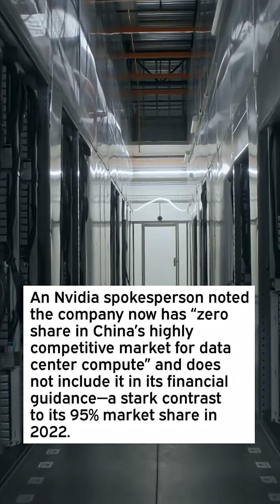U.S. Blocks Nvidia’s Scaled-Down B30A Blackwell AI Chip Sale to China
The U.S. government has reportedly blocked Nvidia from selling its latest scaled-down AI chip, the B30A, to China, according to The Information.

The B30A, based on Nvidia’s Blackwell architecture and designed specifically for the Chinese market, had already been sampled to several Chinese customers.

An Nvidia spokesperson noted the company now has “zero share in China’s highly competitive market for data center compute” and does not include it in its financial guidance—a stark contrast to its 95% market share in 2022.

China has been discouraging local companies from buying Nvidia chips, and is instead promoting domestic AI chipmakers like Huawei.

Beijing recently issued guidance requiring new data center projects that received state funds to only use Chinese-made AI chips.

Nvidia CEO Jensen Huang confirmed there are currently “no active discussions” to sell Blackwell chips to China, adding that “it’s up to China when they would like Nvidia products to go back to serve the Chinese market.”

At the same time, as global AI demand soars, Huang visited TSMC in Taiwan to personally ask for more chip supplies.